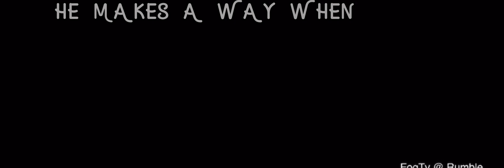“He makes a way when there is no way”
Philippians 4:13

For those who don’t know, one of the most terrifying things for me to walk through in life is getting up in front of people. Put that together with having to sing and play an instrument, and “I”am out.

Walking through that fear for the sake of music in honor of God, possibly touching someone’s heart, and doing what it is meant to do within them personally, has become my new “yes”.

And I KNOW, I could never do it, without God meeting me right where I am, and giving me the strength and the grace to be obedient.

That’s why I say, “Let my life be a testimony”, and you allllll have your own testimony of how God does the same in your lives.

He truly MAKES A WAY when our earthly minds cannot imagine a possibility.  All we have to do is invite him in and trust in him.